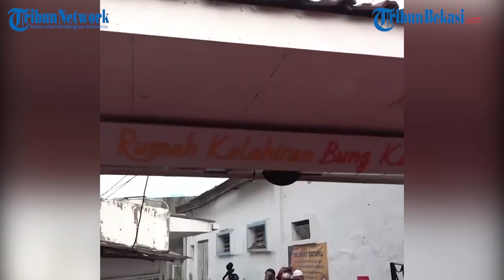Persis Bung Karno Kecil, Ganjar Pranowo Sempat Ganti Nama Karena Sakit-sakitan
TRIBUNBEKASI.COM, JAKARTA -- Sebelum memulai kampanye Pilpres 2024, Bakal Calon Presiden Ganjar Pranowo napak tilas ke rumah kelahiran Soekarno atau Bung Karno.

Editor Video : Agustinus Triwiyatno